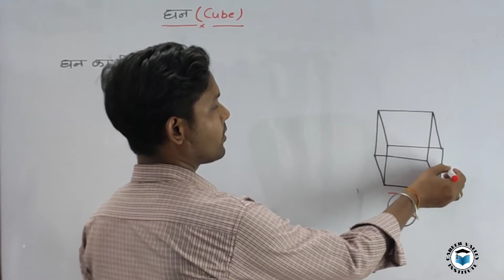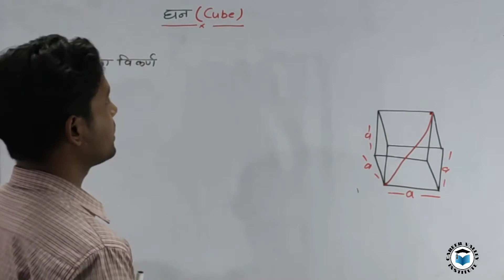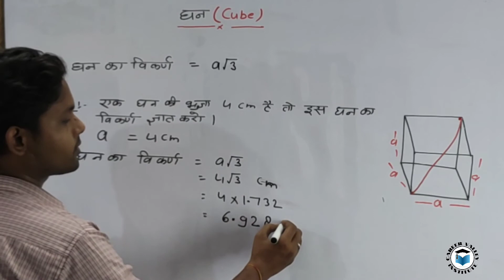घन का विकर्ण | Diagonal of cube | घन के विकर्ण का सूत्र | Formula for Diagonal of cuboid